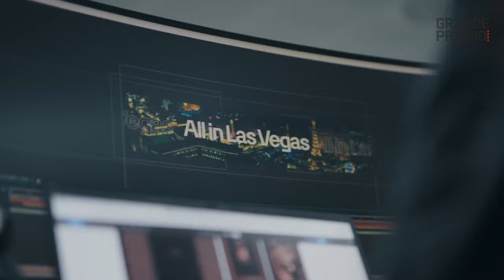FERRARI O MERCEDES: ¿QUIÉN MERECE EL PREMIO CONSUELO EN F1?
La formidable campaña de Max Verstappen y la anticipada consagración de Red Bull como campeón de constructores dejó como premio consuelo el segundo lugar en el Mundial, que en Abu Dhabi se disputarán Mercedes y Ferrari.

Separados por cuatro puntos de diferencia, alemanes e italianos llegan con actualidades algo diferentes al duelo final. Y en la misma sintonía, McLaren llega con más fortaleza a la contienda por el cuarto lugar frente a Aston Martin.

¿Quiénes saldrán ganadores en Yas Marina y se llevarán un mejor premio en dinero para afrontar la temporada 2024 de la Fórmula 1?

En este video, Esteban Nieto analiza la definición por el subcampeonato de constructores de la Fórmula 1.